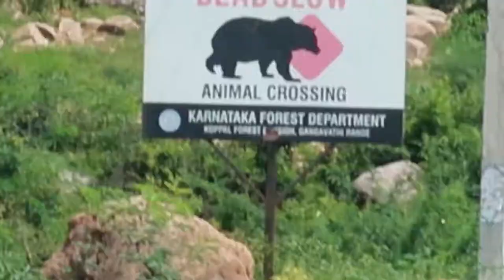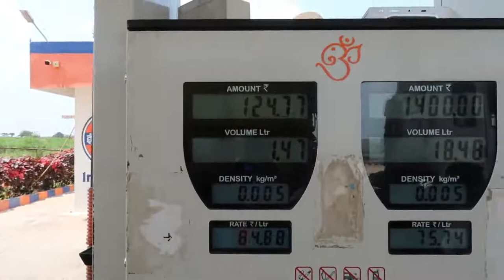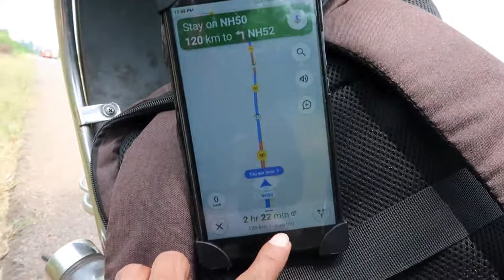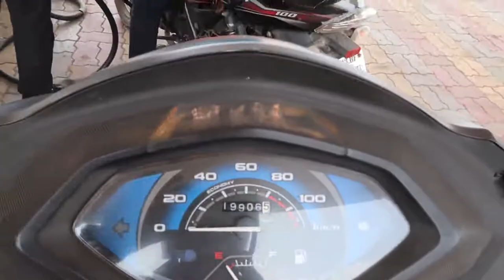Hampi to Bijapur Karnataka | Solo Bike Ride on Activa 5 G | Solo Bike tour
solo travel 225 kms from Hampi to Bijapur via almatti dam on NH 50.
Nice travel experience ...